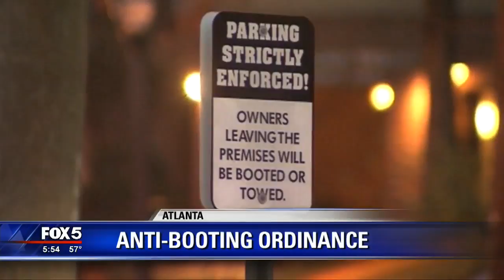Giving booting companies the boot in Atlanta